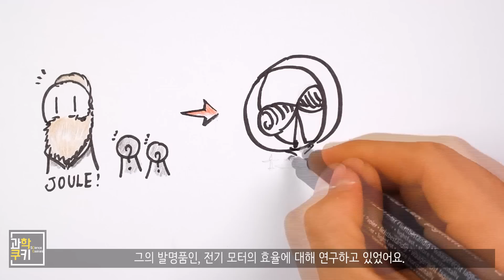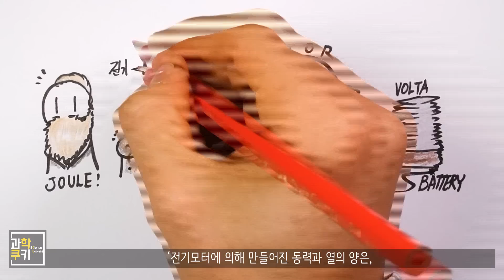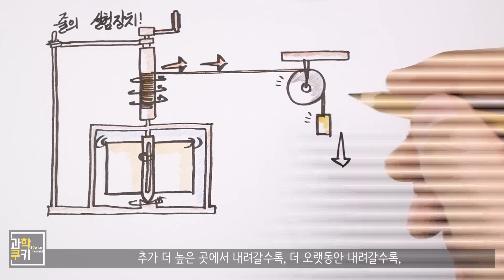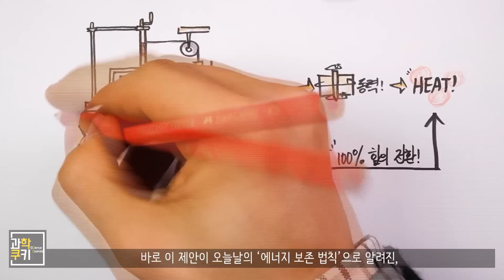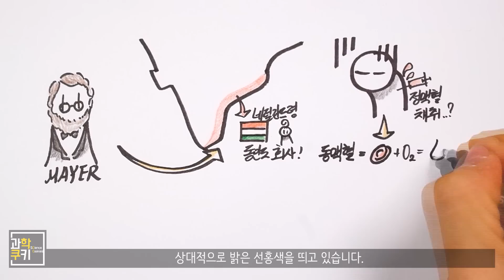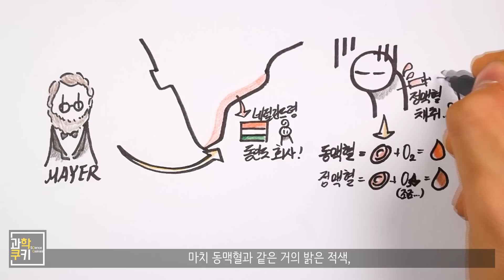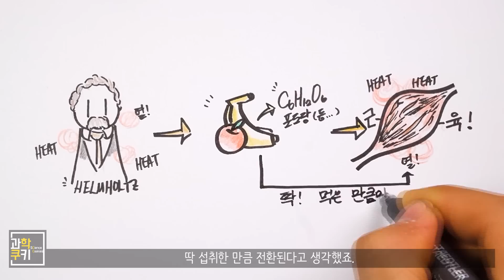열역학 제 1법칙이 대체 무엇일까?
안녕하세요 :) 2주 연속 열역학으로 찾아뵙는 과학쿠키입니다!

지난 카르노 이후, 열역학의 방향은 어디로 향하고 있을까요?

오늘의 이야기는, 물리학의 역사 이래 전 우주의 작동 원리를 설명하는 법칙의 탄생을 예고하고 있습니다!

과연, 어떤 이야기가 담겨있을지, 함께 들여다보시겠어요?

그럼 오늘도, 과학을 쿠키처럼!

※ 투네이션 및 계좌후원을 통해 후원해주신 고마우신 구독자 분들 :)

김영노 님, 조재웅 님, 전경만 님, 공태규 님, 김보선 님

Shooting Info

Under Cover
Destination Unknown
Cast of Pods
Morning Stroll
National Experss
Boardroom Theme